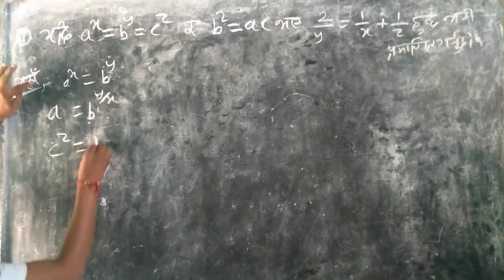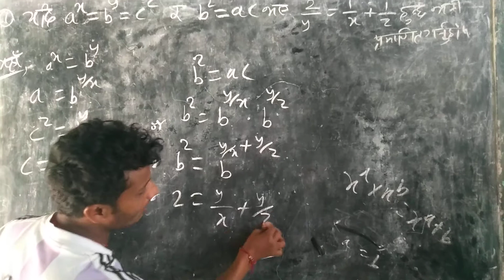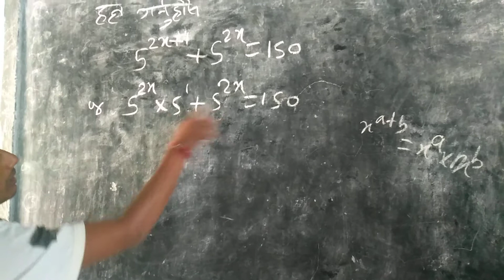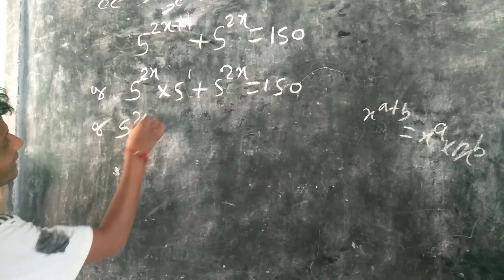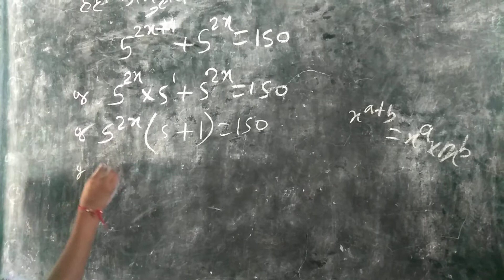indices class9/10 video 2